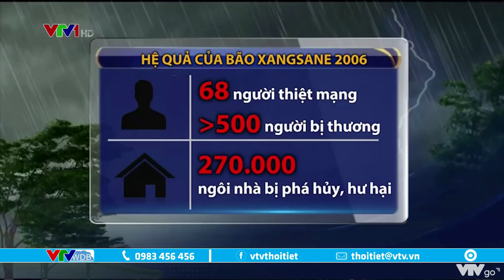Những cơn bão mạnh trong 15 năm qua | VTVWDB